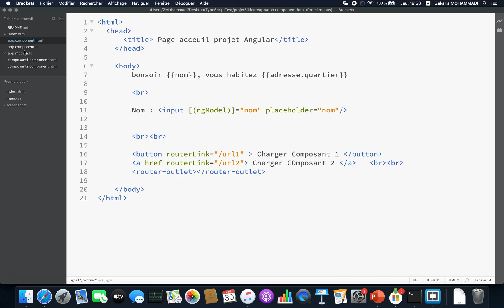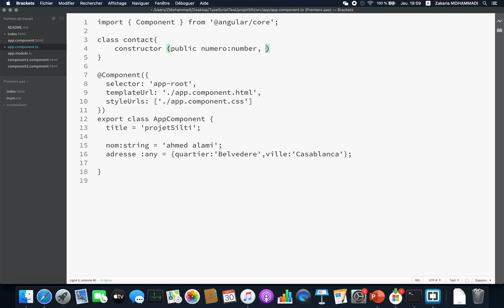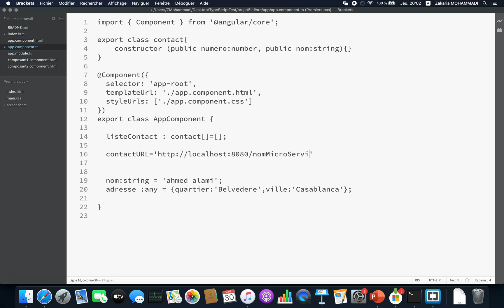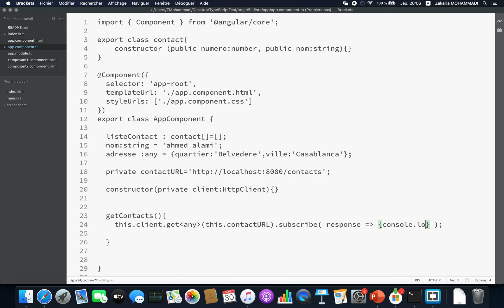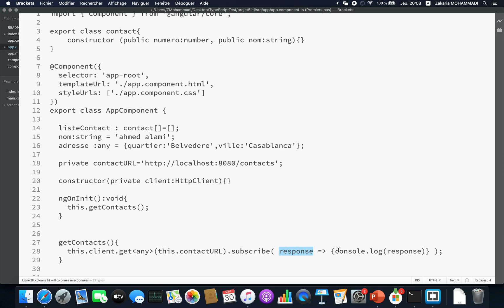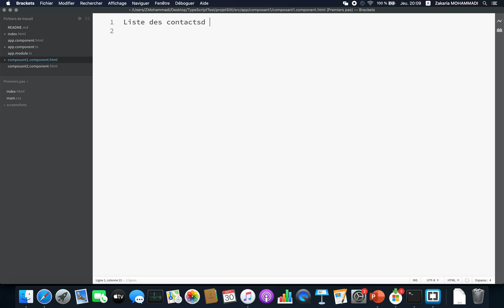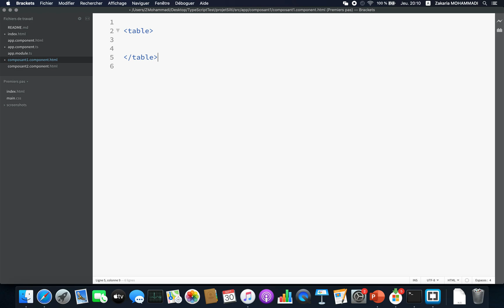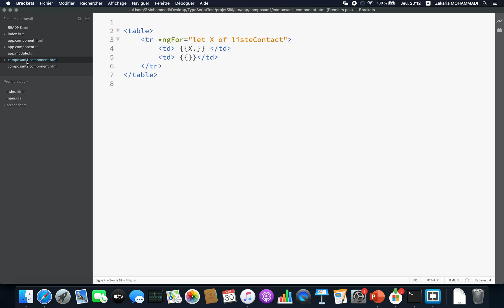Angular Framework: Consommer un API Rest